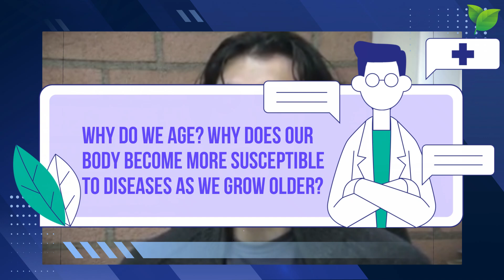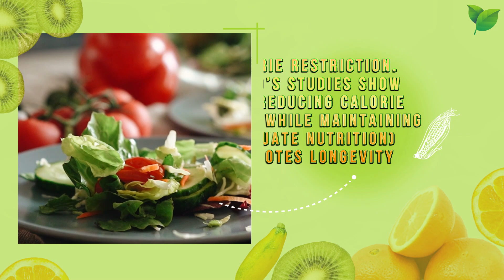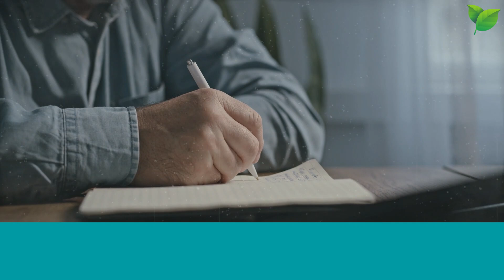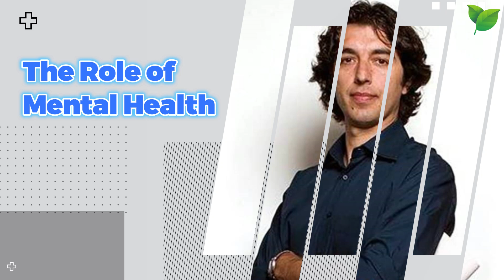The Hidden Dangers in Your Diet: What Doctors Aren't Telling You!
Unlock the secrets to a longer, healthier life with Dr. Valter Longo’s groundbreaking "Longevity Diet" and fasting mimicking techniques. Learn how simple changes in diet and lifestyle can slow aging, boost cellular repair, and reduce disease risks.

Inspired by the habits of the world’s longest-living communities, this video reveals practical, science-backed strategies for vitality and longevity.

00:00 Dr. Valter Longo’s
00:51 Aging Research:
What Makes
Us Vulnerable?
01:43 The Longevity Diet: Simple Yet Powerful Changes
02:56 Fasting: Restoring the Body
03:44 The Role of Research in Medicine
05:22 Fasting Mimicking Diet: How It Works
06:31 Practical Steps for Incorporation
07:07 The Role of Mental Health